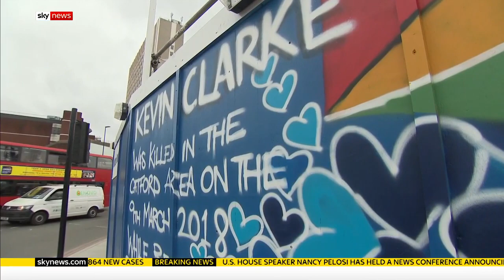Kevin Clarke: 'Inappropriate' police restraint of man in mental health crisis contributed to death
Kevin Clarke was heard moaning in police body-worn camera footage while he was being handcuffed by the Met Police.

The way in which police restrained a paranoid schizophrenic 'probably more than minimally' contributed to his death in custody, an inquest jury has said.

Commander Bas Javid, said Mr Clarke's death was "a tragedy and on behalf of the Metropolitan Police Service, I apologise for the failings as identified by the jury".

and download our apps